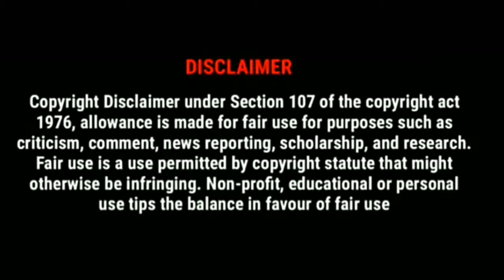Girls😭😭😭Can Not Understand Boys Feelings Heart broken💔 Heart Touching Sad Status2021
🛑 IMPORTANT NOTICE 🛑